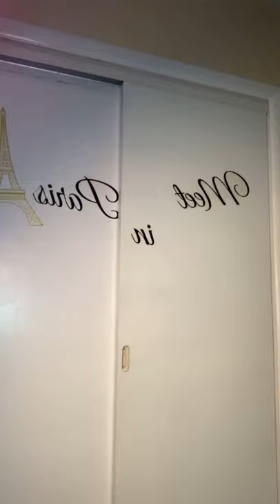$300+ SHEIN CLOTHING HAUL